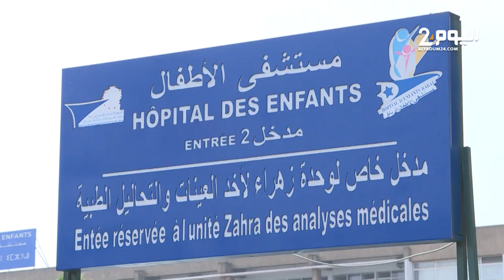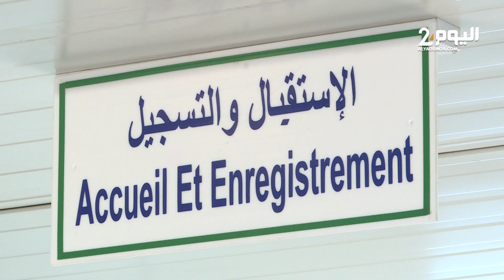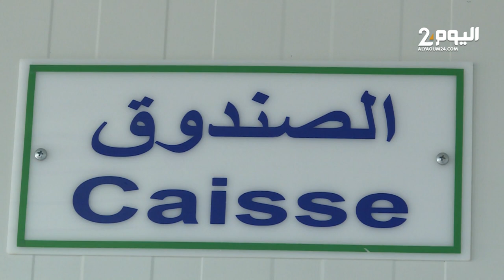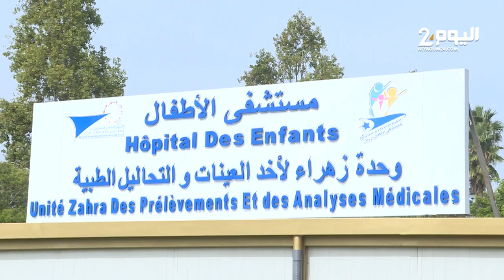تدشين المركز الجديد للتحاليل بمستشفى الأطفال التابع للمركز الإستشفائي الجامعي ابن سينا